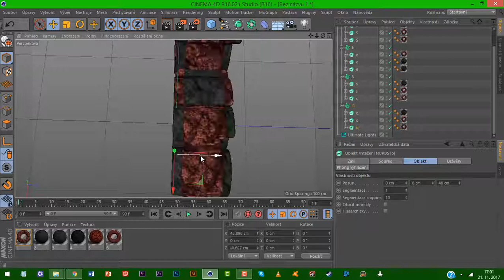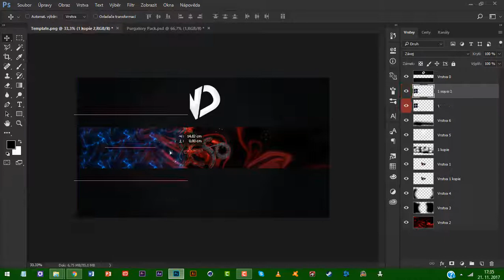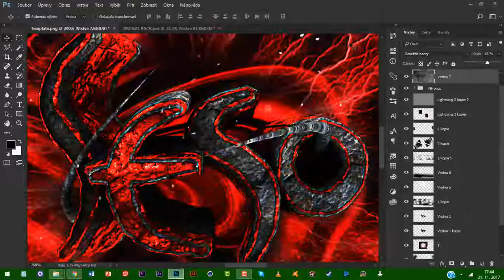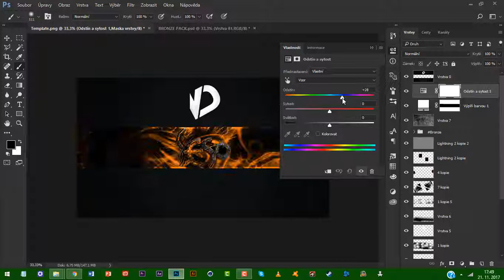#30 Speedart - Fan-Banner - "Seso" [ACTIVE SUB GETS FREE BANNER AND AVATAR]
•DESCRIPTION•

DONT WRITE THAT YOU WANT A BANNER IN COMMENTS !

- About Banner -

      Font :
      Lightroom : Mago
      Materials : Mago
      LetterPack : none
      Apps : Cinema 4D, Adobe Photoshop CC 2017

- About Social Networks -